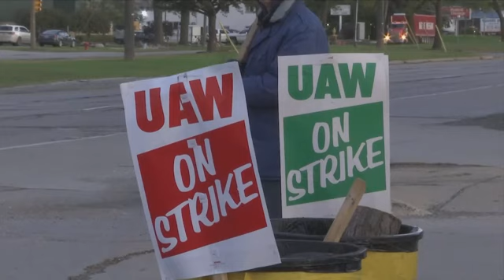Union approves ratification vote to end GM strike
Nearly 50,000 General Motors employees who've been on the picket line since September 16 will begin voting on a tentative contract on Saturday. (Oct. 17)